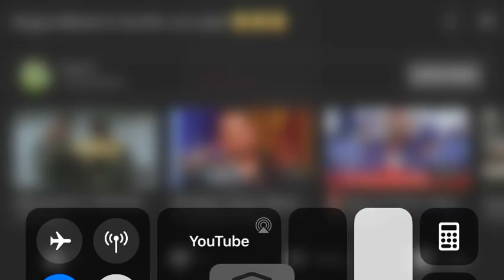Bugzy Malone crashes motor bike full video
Bugzy making crashes his bike into a bmw